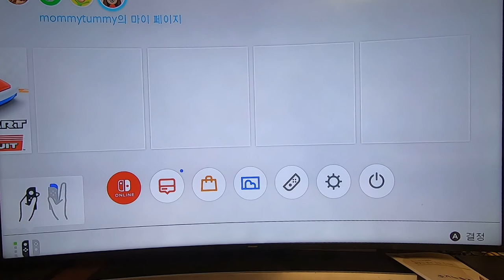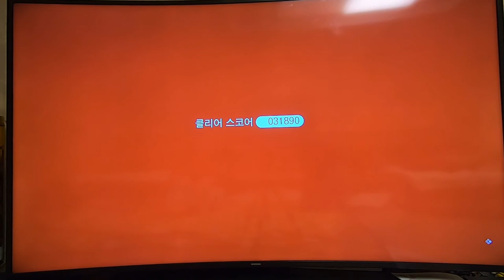[ 뽀뽀★뽀동TV 84화 ] 슈퍼마리오 '3D월드' 스테이지2 고!고!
뽀뽀와 뽀동이의 슈퍼마리오 게임 플레이 3탄!
이번엔 스테이지 2(World 2)다~

World 2-1
   사막의 콕콘도르 유적
World 2-2
   터치! 서랍산맥
World 2-3
   그림자 뒷골목
World 2-4
   빙글빙글 회전평원
World 2-A
   통행금지! 점보 밤바
World 2-5
   더블체리 고개
World 2-전차
   쿠파군단의 킬러 전차